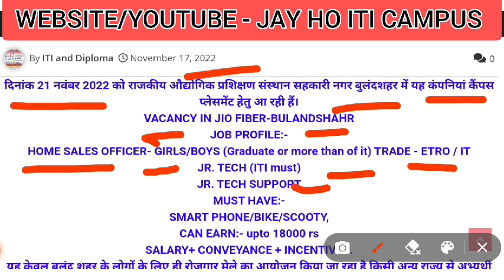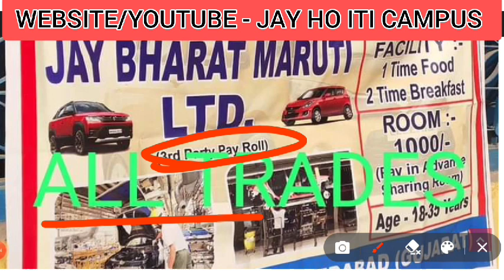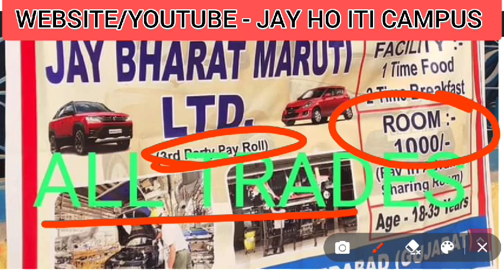Jio Fiber & JBM Company Job || Campus Drive Bulandshahr || जियो फाइबर और जेवीएम कंपनी में सीधा भर्ती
Jio Fiber & JBM Company Latest Campus Placement Drive for Govt ITI Bulandshahr Uttar Pradesh || Free Campus Placement